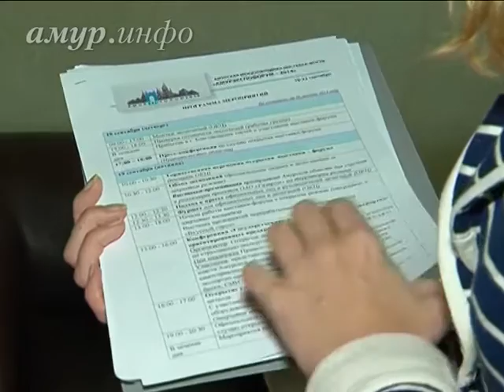Японцы расскажут об «умных городах» на ...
Японцы уже заинтересовались амурской выставкой и планируют поделиться своим опытом Ссылка на сайт / Видео предоставлено ТК "Альфа канал"